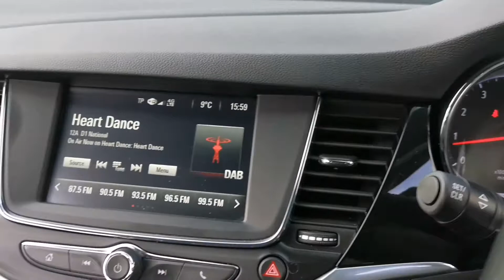2016 VAUXHALL ASTRA 1 4 SRI 5DR, SG66JHA